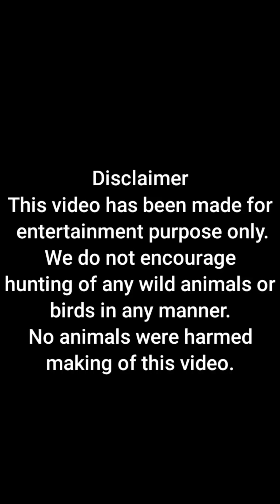മഞ്ഞാലി മരക്കാർ ചതിച്ചു Gooyzz😭| ബേട്ടി ഇട്ട ബഴ ആയി 🤣